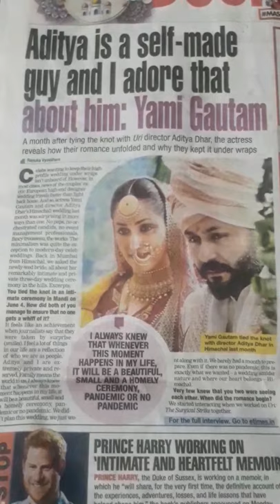Yami Gautam tied a knot with director Aditya Dhar